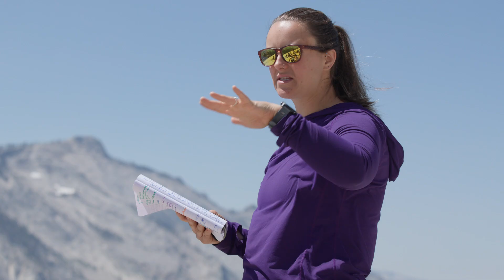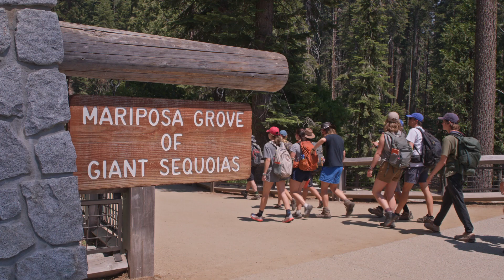Interdisciplinary Field Program | University of Georgia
UGA's Interdisciplinary Field Program mixes geology, ecology, and anthropology into an epic road trip across America.

Students travel through 21 states and to 23 national parks and monuments—including the Grand Canyon, Muir Woods, Mount Saint Helens, and Yellowstone National Park—and log nearly 12,000 miles on the road, and then tack on another 100 miles or so hiking on foot.